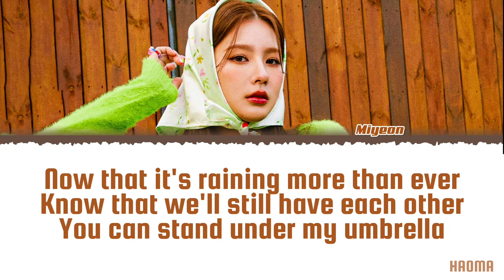(G)I-DLE Miyeon 'Umbrella' Rihanna Cover Lyrics